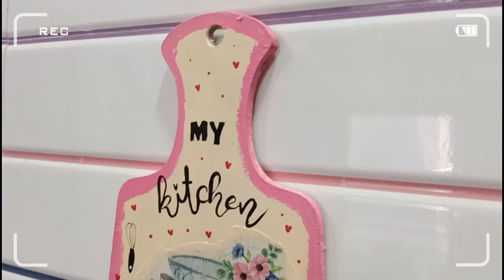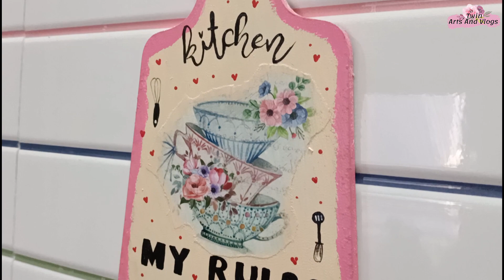2 Easy Kitchen Decor Hacks to Make Your Home Look Fabulous.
Amazing Mother's Day Diy | Easy Mother's Day Diy using old Jar | Happy Mother's Day 2023
OUR Vloging Channel : @TwinyTales18
Our  Art and Craft channel:  @TwinArtsandvlogs
Instagram Clothing Store :
Instagram Handmade gift store.

 How do I decorate my kitchen?,  What are kitchen themes?, What decor is best for kitchen walls?, How to decorate a plain kitchen wall?, What can I decorate my kitchen in?, Dec Idea, People also ask
What decor is best for kitchen walls?, How do you dress a kitchen?, What can I decorate my kitchen in?, What decor is best for kitchen walls?, How do you dress a kitchen?,